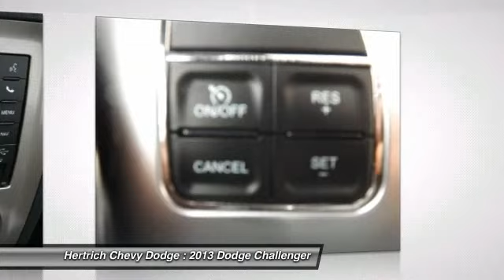2013 Dodge Challenger - 2dr Car Denton MD 44278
2013 Dodge Challenger SRT8 - $50980

Hertrich Chevy Dodge
1123 Industrial Park Way
Denton MD 21629

Looking for the right vehicle? Today could be your lucky day. With 8 miles, this Redline (3) Coat Pearl, 2013 Dodge Challenger equipped with Automatic transmission could be yours. Request more information and set up a test drive right away.